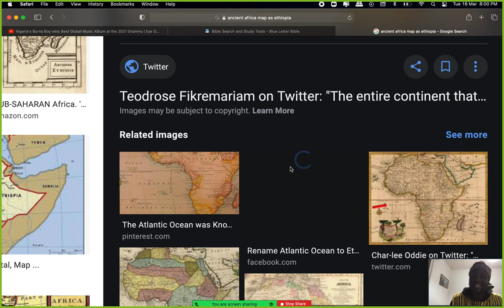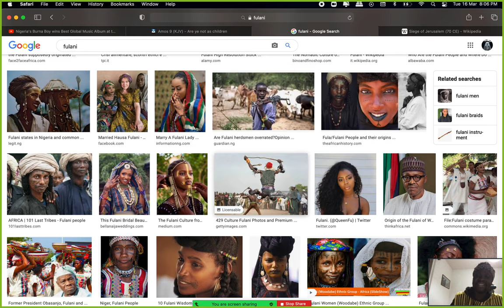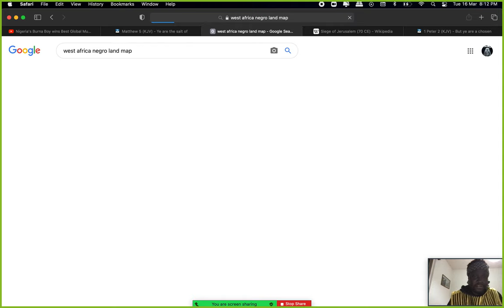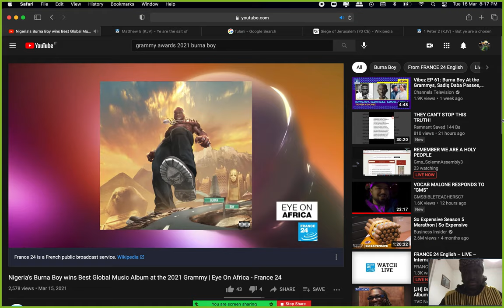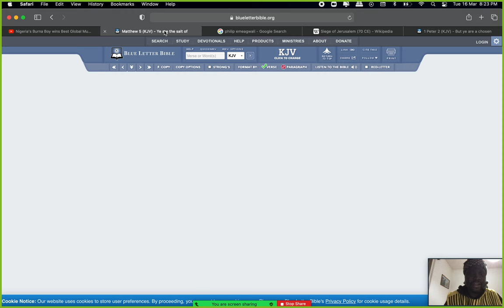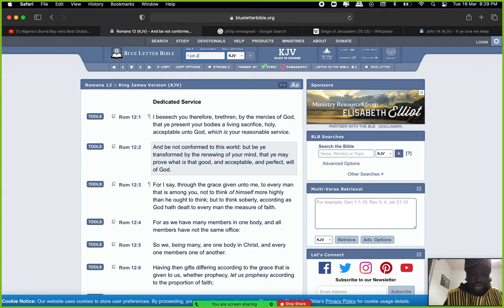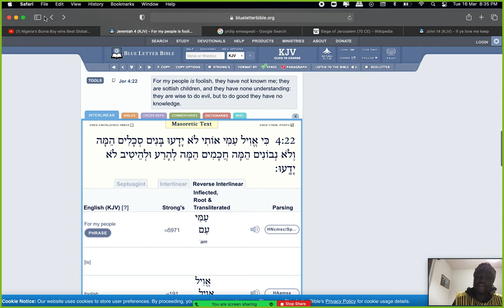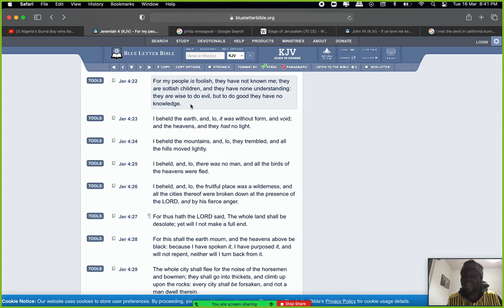The Nigerians pick up their first Grammys 🔥🐉🔥